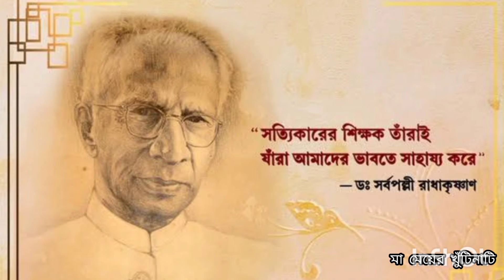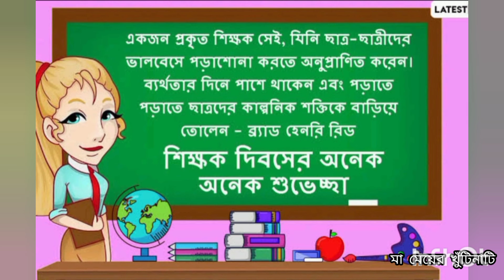শিক্ষকদিবসে সমস্ত শিক্ষক-শিক্ষিকা, মা-বাবাদের প্রণাম জানিয়ে আজকের নিবেদন🙏|Happy Teacher's Day 2021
ভাল লাগলে comments এ জানাবেন এবং একটি like 👍অবশ্যই করবেন।